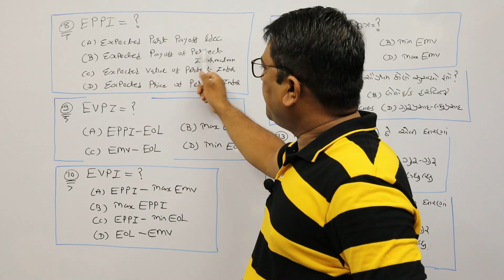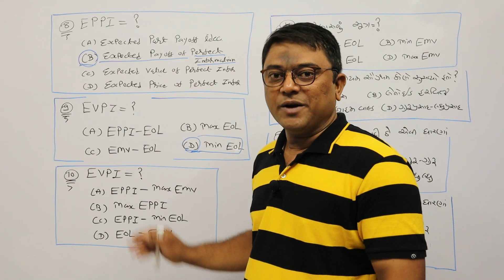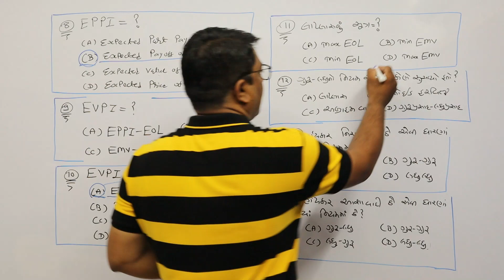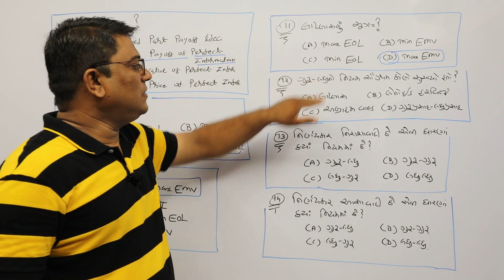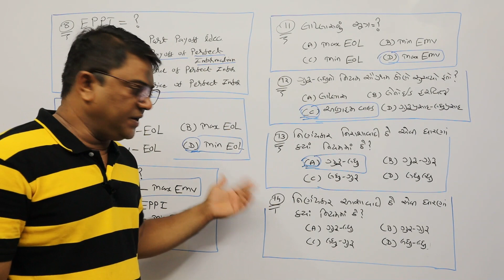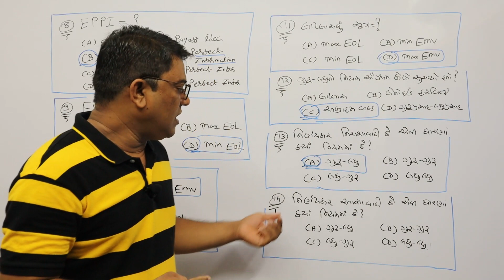MCQ of Elementary decision theory Part-2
MCQ of Elementary decision theory Part-1, પ્રાથમિક નિર્ણય સિધ્ધાંત ના MCQ, Decision Making under Risk, T.Y.B.Com-5, V.N.S.G.Uni  ementary decision theory, Decision Making under Uncertainty,
અનિશ્ચિતતા હેઠળ નિર્ણયકરન,જોખમ હેઠળ નિર્ણયકરન.